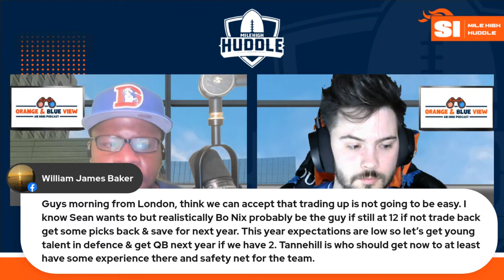Payton's QB Contingency: What's Broncos' Fall-Back Plan? | Orange & Blue View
Ron White and Dylan Von Arx sift through the lastest BroncosNews & BroncosRumors, including the signing of LB Cody Barton, and predict Sean Payton's contingency plan at QB. The DenverBroncos are woefully thin at the most important position.

Take ownership of your health with AG1: drinkAG1.com/huddle

Sunday - 6:00 p.m. Mile High Huddle Podcast
Monday - 7:30 a.m. Broncos for Breakfast
Monday - 6:00 p.m. Mile High Huddle Podcast
Tuesday - 6:00 p.m. Building the Broncos
Wednesday - 6:00 p.m. Mile High Insiders
Thursday - 7:30 a.m. Broncos for Breakfast
Thursday - 6:00 p.m. Mile High Huddle Podcast
Friday - 6:00 p.m. Dove Valley Deep Divers
Saturday - 6:00 p.m. Orange and Blue View